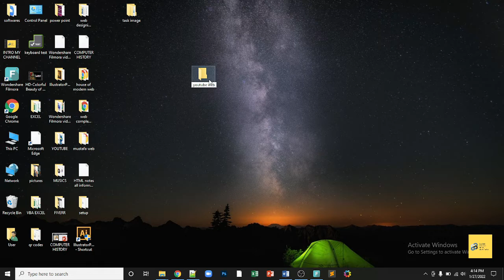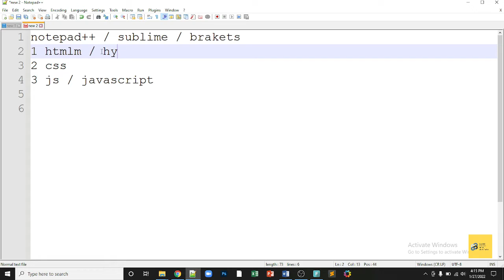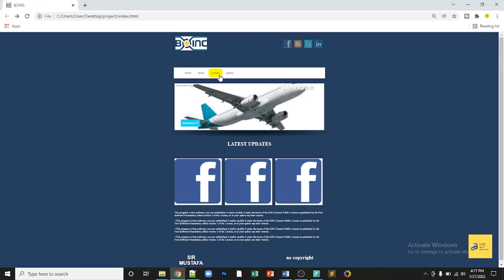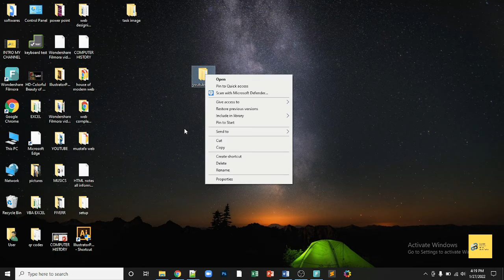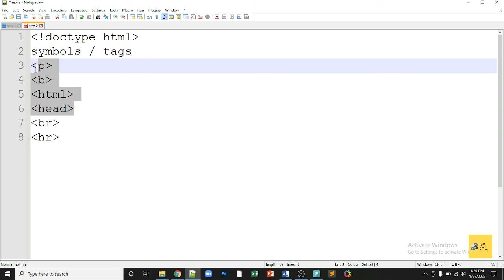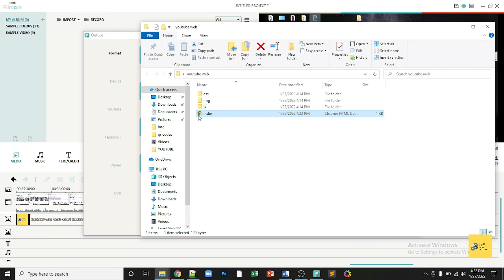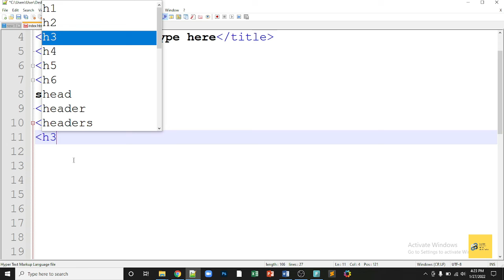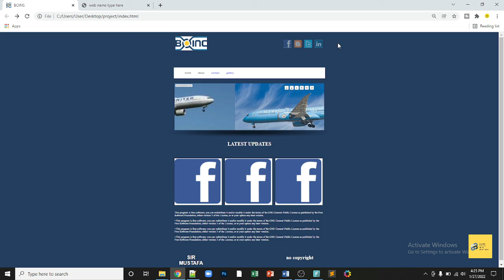HTML Tutorial for Beginners | Part 1 | SIR MUSTAFA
Hello Friends My Name Is Mustafa
I EXPERT MCROSOFT OFFICE, GRAPHICS DESIGNING, WEB DESIGNING, COMPUTER ACCOUNTING, INFORMATION TECHNOLOGY, DIPLOMA INFORMATION TECHNOLOGY, COMPUTER INFORMATION TECHNOLOGY, VIDEO EDITING, FIVER & OTHER FREELANCING SITES AND OTHERS.
I USE THIS SOFTWARE:-
MICROSOFT WORD
MICROSOFT EXCEL BASIC TO ADVANCE
MICROSOFT POWER POINT
MICROSOFT PUBLISHER
MICROSOFT ONENOTE
MICROSOFT OUTLOOK
MICROSOFT ACCESS
ADOBE PHOTOSHOP
ADOBE ILLUSTRATOR
ADOBE DREAMEWEAVER
ADOBE PREMIERE
FILMORA
COREL DREW
NOTEPAD++  (THIS SOFTWARE IS USED FOR PROGRAMING)
SUBLIME EDITOR (THIS SOFTWARE IS USED FOR PROGRAMING)
BRAKET  (THIS SOFTWARE IS USED FOR PROGRAMING)
I UNDERSTAND THIS LANGUAGES & I EXPERT THIS LANGUAGES
HTML  = HYPER TEXT MARKUP LANGUAGE
CSS  = CASCADE STYLE SHEET
JS  = JAVASCRIPT
MYSQL  =DATABASE
OTHERS
Thanks